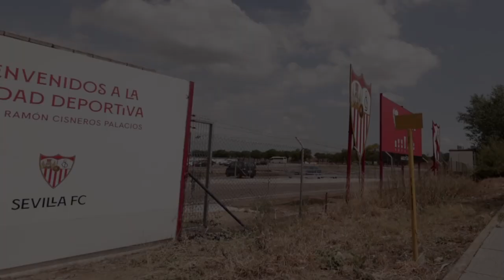SPECIAL Gloves to our Sevilla FC goalkeepers for the UEFA EUROPA LEAGUE Final vs Roma!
Alberto Flores y Matías Árbol, porteros del Sevilla Fútbol Club patrocinados por N1 así como el entrenador de porteros de la primera plantilla hispalense, José Silva, recibieron un regalo muy especial de la marca: guantes personalizados para la final que medirá al Sevilla ante la Roma en Budapest por la Final de la Uefa Europa League.

¡gracias por confiar en N1 para una cita tan importante!

Alberto Flores and Matías Árbol, goalkeepers of Sevilla Football Club sponsored by N1, along with the first-team goalkeeper coach of Sevilla, José Silva, received a very special gift from the brand: customized gloves for the final that will pit Sevilla against Roma in Budapest for the UEFA Europa League Final.

Thank you for trusting N1 for such an important event!